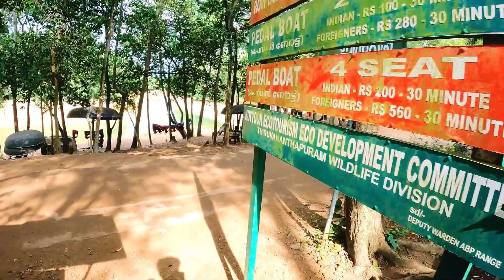കോട്ടൂർ ആന സങ്കേതം | Elephant park